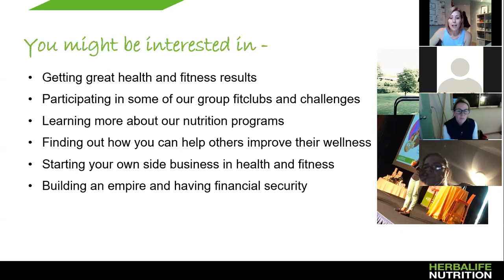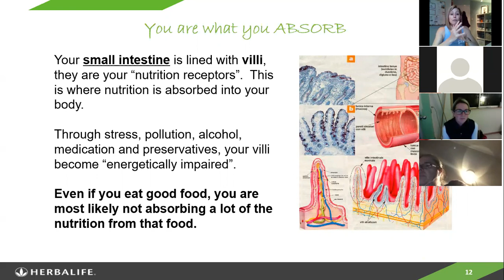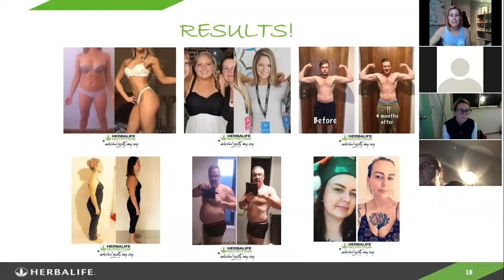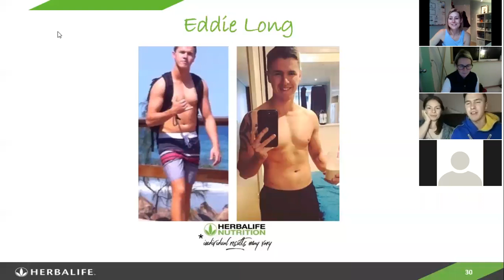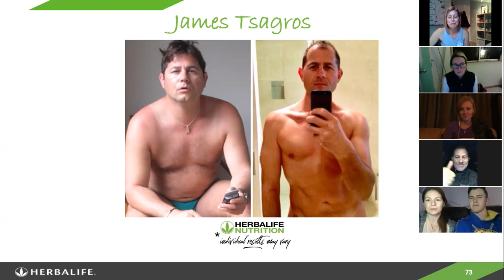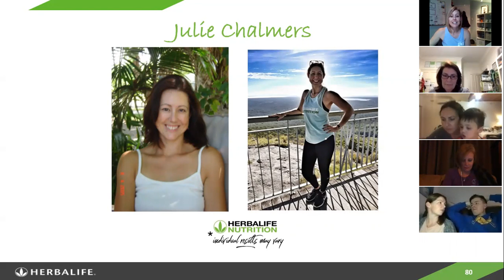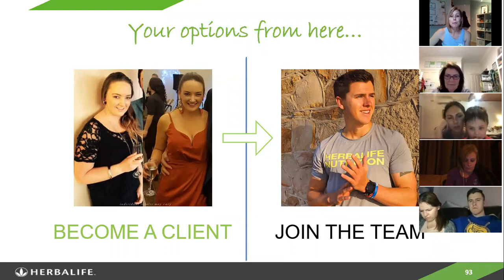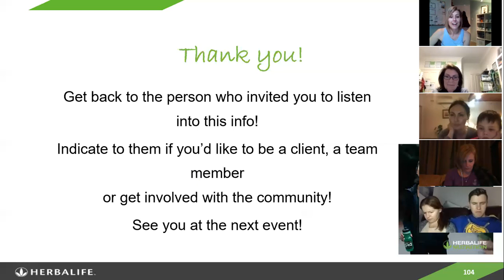Interested in health, fitness & nutrition? This is the perfect home business for you!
You’re Here Because There’s a Part of You That Wants to Live Each Day Feeling Excited, Passionate, and Charged Up About What You Do For a Living!

You Can Be the Spark that Ignites Positive Change in the Lives of Others.

If you’ve got a passion for wellness and a desire to help others, watch the video above and discover how you can make a living doing what you love and changing lives.
It’s not some outlandish dream (because there’s another part of you that thinks that’s true). It’s REAL. It’s possible. It’s the opportunity I’m giving you right now.

ABOUT ME:
Going to the gym 4 times a week and living on salads left me feeling tired and I wasnt seeing the results I wanted.

I always thought I was eating healthily but didnt realise that actually I wasnt getting the nutrients I needed in balance. I was introduced to the philosophy of 80% nutrition, 20% exercise and 100% mindset and have never looked back!

I incorporate a personalised Nutrition programme around wholefood eating and moderate exercise a couple of times a week - I've dropped 7 kilos, reshaped by a dress size in my lower half, sleep better, have more energy, better skin and am in the best shape of my life. that gave me confidence to get my results out there in the marketplace - I just followed a simple step-by-step process, around my full time job - and made an extra $922 my first month! That got me excited!

There's so much support and mentoring available - you are in business for yourself but definitely not by yourself .pretty soon my income was hitting that $1000 a week and I was able to give up my full time job. I've been able to be my own boss, I call the shots on what i do every day and I've created a siz figure income just doing what i love. I get to help people in my community and I jump out of bed every day excited for my future.

To be honest, not too long ago, I never would’ve imagined that I’d be where I am today—transforming lives, supporting my community, and making a great income. I’m living proof that you can do it too.

Do You Ever Feel Like You Know Your "WHY", But You’re Still Searching For the "HOW"?…
Are you tired of waking up each morning feeling uninspired? Like you’re stuck on the hamster wheel and there’s no way of jumping off? That was totally me.

Once in awhile you think about your options: going back to school, quitting your job to find something better, putting your kids in daycare so that you can work regular hours. The list goes on...and every time you run through it each option sounds so impossibly hard.

But here’s the thing: you don’t have to do any of those things. There is a solution and it’s helping thousands of people just like you create a fulfilled and prosperous life.

Julie Chalmers
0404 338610